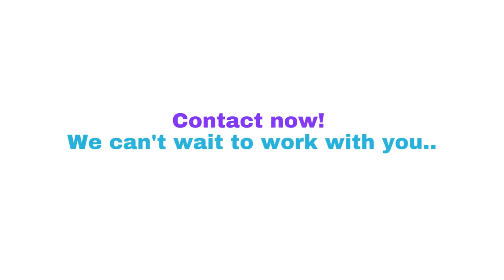I will design or modify website and applications with html and css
Link to this gigs:
I'm Front end developer/Designer with years of experience and superb creativity. I can design/modify your website using HTML/CSS. I can use advance frameworks like Bootstrap, Material Design etc. to achieve best designs for your business I provide mobile friendly and clean design.Some Areas we excel in. HTML, CSS, Javascript websites. Business, Personal, Informative, Professional Designs. Responsive - Mobile Friendly websites. Great UI / UX for your website. Advance tool integraionts. Fast, Advanced and loaded Websites. Icons and Images blending.NOTE: Please consider discussing with me before ordering. We're prompt and always eager to know what you really want.